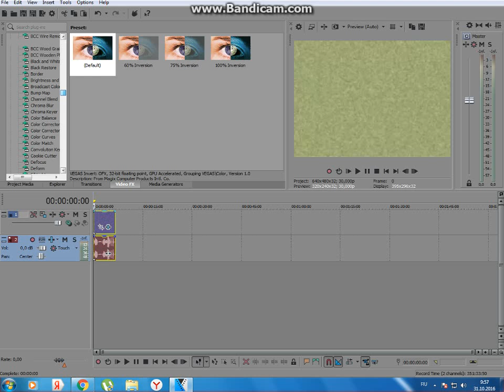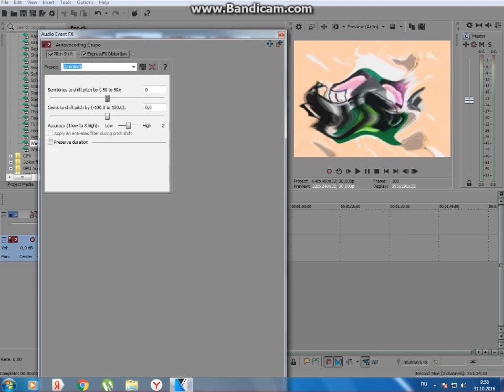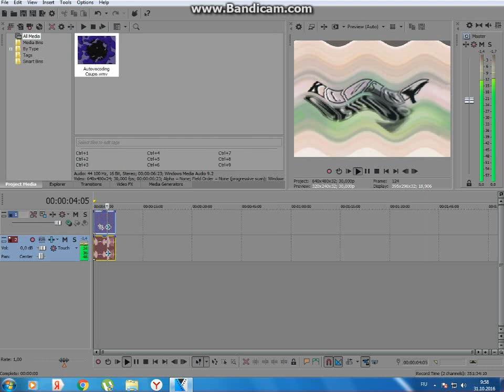How to Make S Major